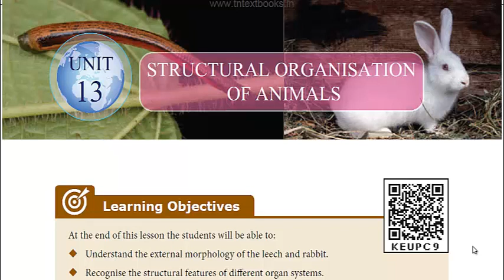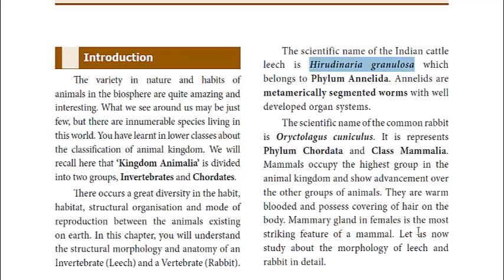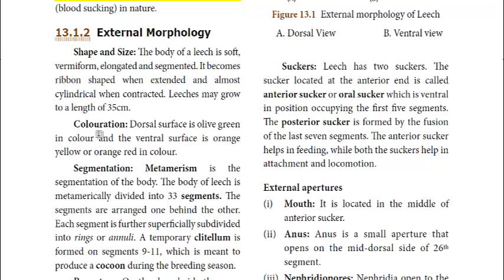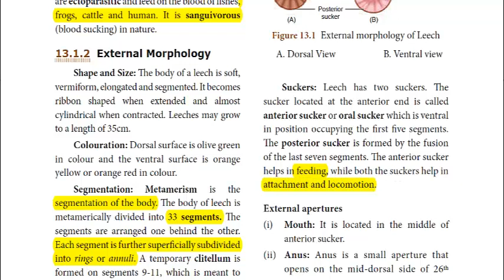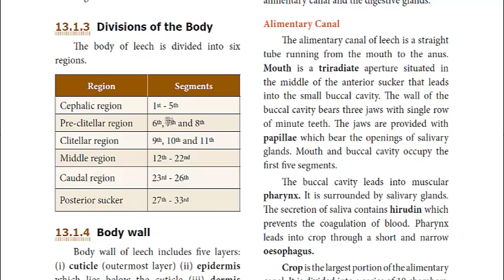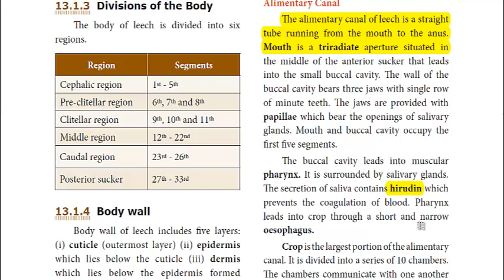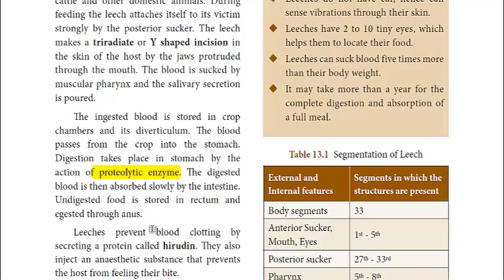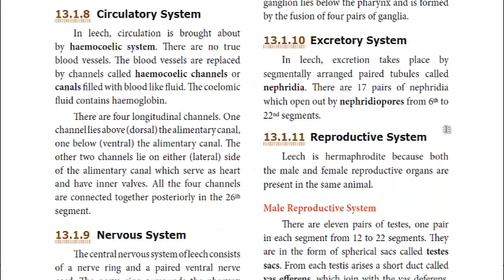10th Biology | Unit 13 Part-1 | Structural Organization in Leech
10th Biology | Unit 13 Part-1 | Structural Organization in Leech